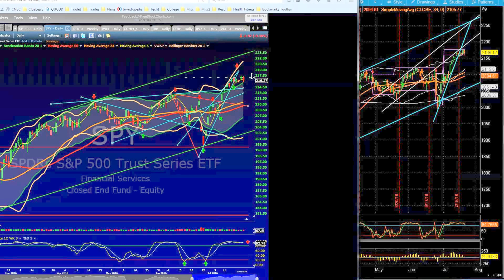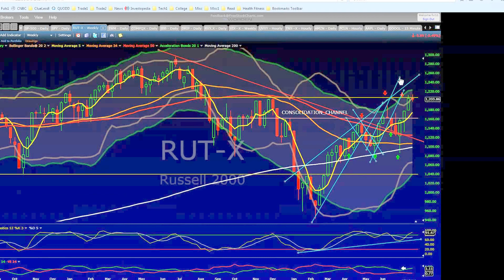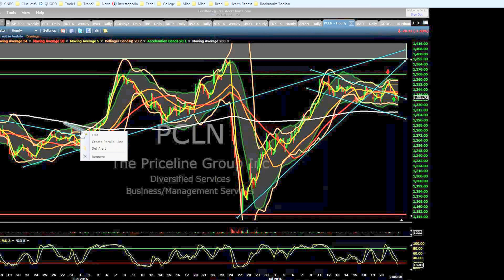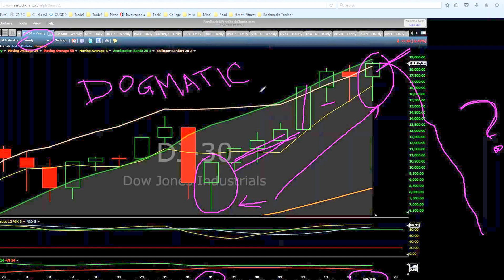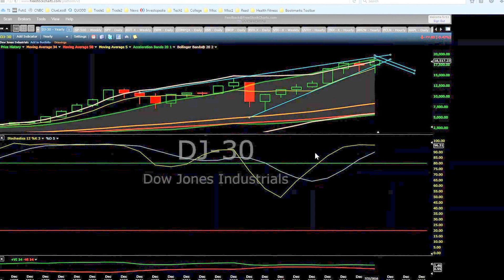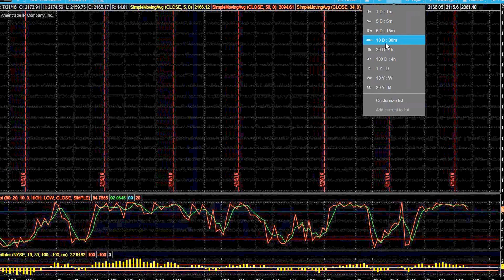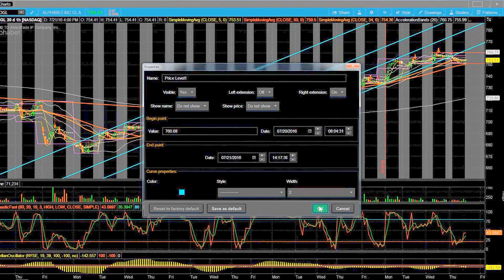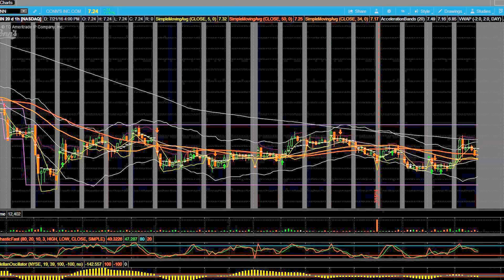Clueless8_Trading FREE MARKET UPDATE/FORECAST WEBINAR : DETAILED ANALYSIS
Behavioral_Game_Theory/MARKET FORECASTS 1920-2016 / TECHNICAL ANALYSIS / TRADE MANAGEMENT / STOCK ANALYSIS